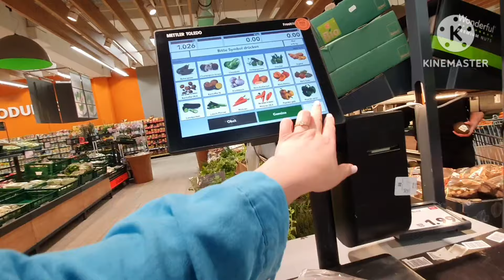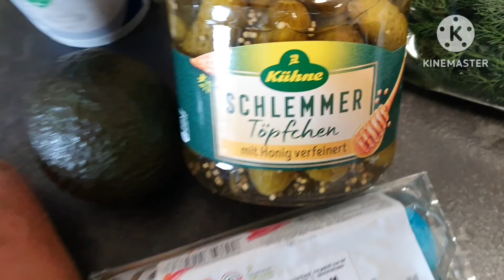Наш дет. сад плюсы и минусы, сравнение с немецкими садами• Полезный ужин•Нет настроения ни на что